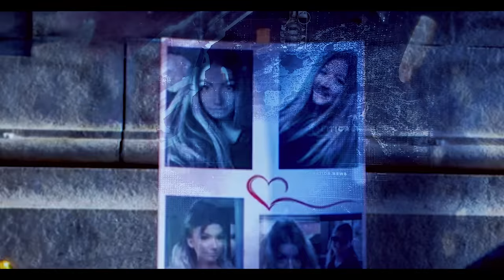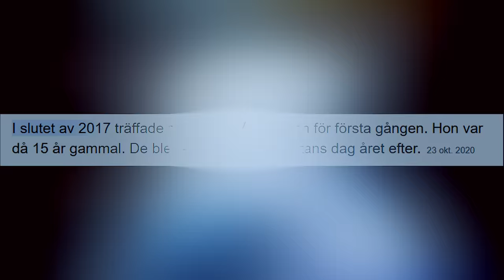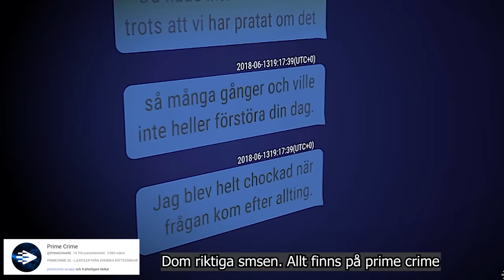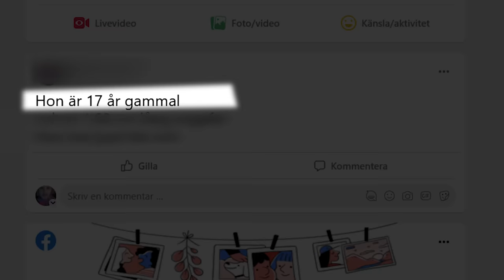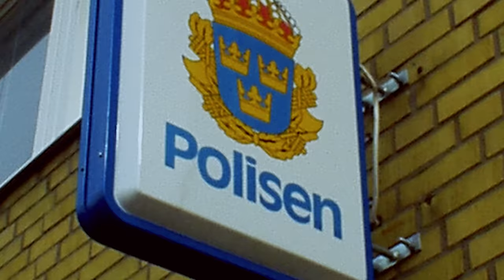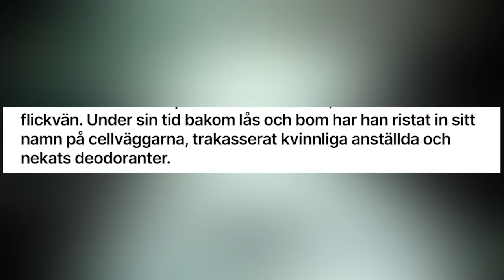Fallet Sverige ALDRIG glömmer - Wilma Andersson dokumentär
Denna handlar om Wilma Andersson som var 17 år gammal när hon försvann. Hon blev tillsammans med en man som visade sig vara en helt annan person än hon trodde. Och det slutade med en fruktansvärd sak som skakade om hela Sverige.

Detta är Dokumentären om Wilma Andersson